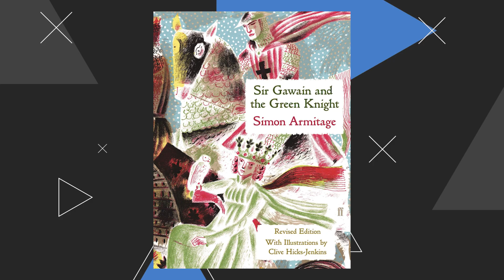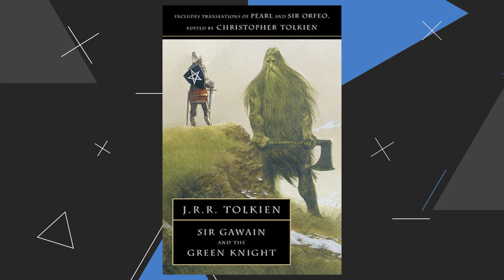The Green Knight - Cosa sappiamo su un fantasy incredibile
È molto raro rimanere a bocca aperta davanti a un trailer. Soprattutto davanti a quello di un film fantasy, genere spesso codificato, rigido e imbrigliato in un immaginario difficile da scardinare.

E invece il trailer di The Green Knight ci è riuscito alla grande. Ed è per questo che ci ha stupito tantissimo. Merito di un’ambientazione affascinante e della personalità registica trasudata da ogni singola inquadratura di un video che sembra quasi un libro illustrato.

Ma da dove spunta questo The Green Knight? Di cosa parla questo dark fantasy così oscuro e cruento?

Ve lo raccontiamo subito!

Testo: Giuseppe Grossi
Voce e montaggio: Gabriele Scarcelli